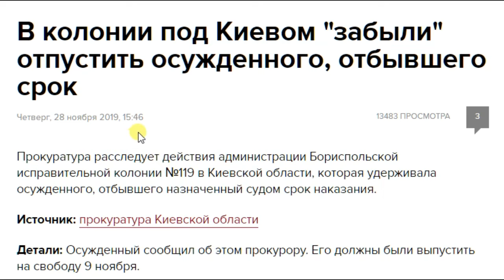Как в кино. Забыли выпустить из колонии 2019 Компенсация человеку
Когда нет страха ответственности за незаконные поступки, чиновники и служащие будут и дальше так себя вести.
Если народ не требует ничего от них - значит людей всё устраивает.